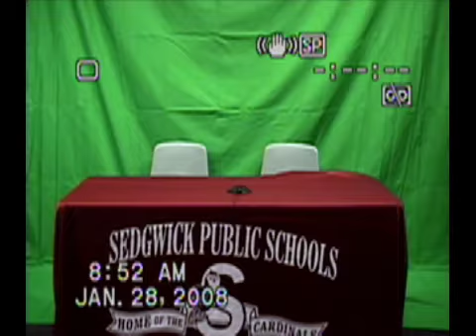Card 5: first recording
One of our first tests with our new live software wirecast.